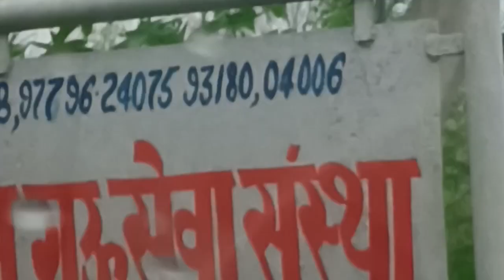Karm Unche Rakho toh Munche be unchi rakho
In this video you are going to watch how to donate and use your money value for pure heart soul.

Please Feed the cow's